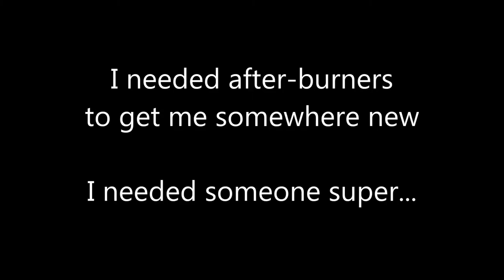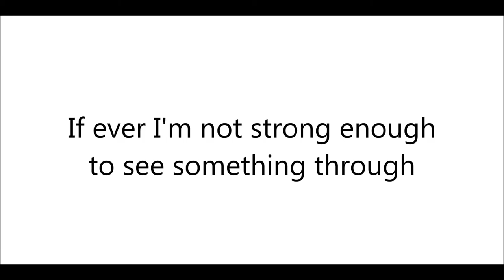Super Lizzy to the Rescue!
Original music by El Gordo